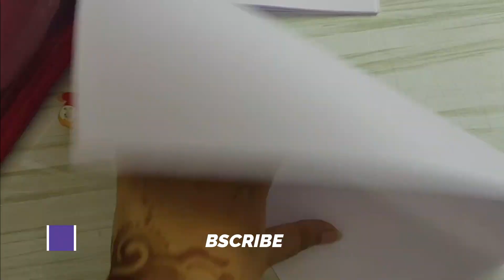doodlenotebook. Doodle note book (front page makeover)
Front page making
Doodle note book , doodle drawing book front page makeover

If you want normal mini doodle drawing book video please drop message in comment